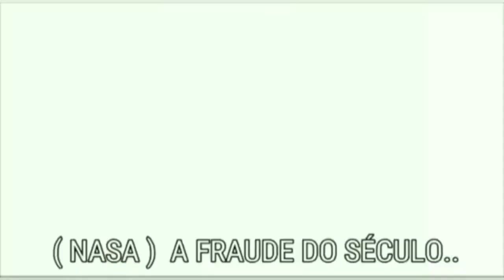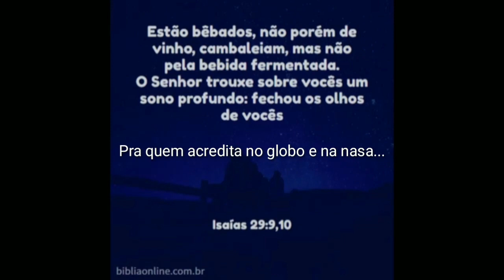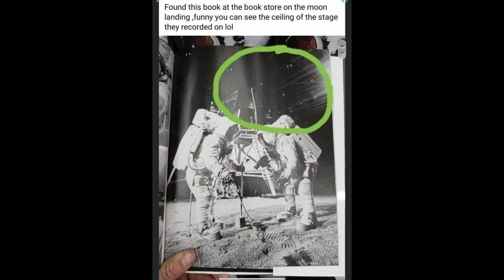O LUGAR MAIS MISTERIOSO DOS OCEANOS! O TRIÂNGULO DAS BERMUDAS! IMAGENS REAIS!